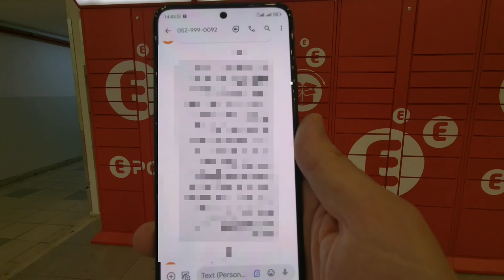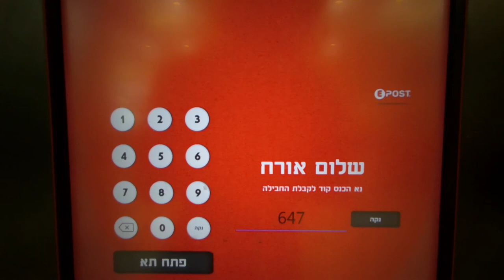Using A Self-Service Locker In Israel For The First Time (E-Post)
Before Yom Atsmaut I finally received a notification that one of my (many!) online orders was routed to a self-service delivery locker in Hadar Mall in Jerusalem. Having used Amazon Locker extensively during my trip to the US last summer, I was interested to see how the experience would compare.

Firstly, the text message notification instructed me that I had 72 hours to pick up the delivery. I'm not sure how strict they are about that policy but didn't want to take any risks so picked it up within 48.

If you happen to also get a package in Jerusalem, the E-Post locker is located on the second floor. It's bright orange so hard to miss (at the time of recording this video, at least!). The process was seamless. After inputting my pickup code from the text message the locked automatically opened and I picked up my order (a spare camera battery purchased on Aliexpress) from the locker.

While little advances like these might seem trivial, they make a big difference in the ease of living in Israel!